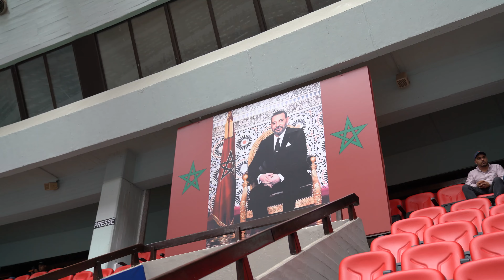أقوى لحظات نهائي كأس العرش سيدات بين اثري الريف الناظوري ومجد طنجة + التتويج.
Siège Complexe Sportif Ibn Rochd
C.Y.M-Rabat/ B.P 3016 Agence
Rabat Al Massira – Rabat

Site: frmbb.ma